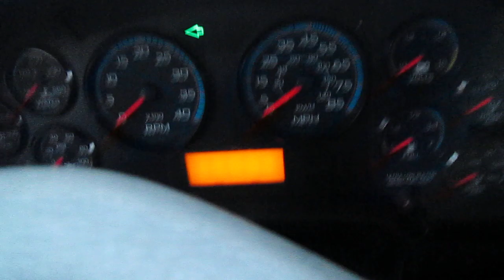Bus 290 tour - 2010 IC CE (Special Needs) (Spare)